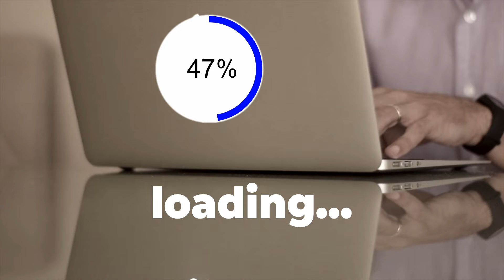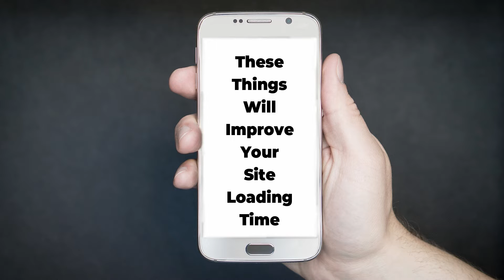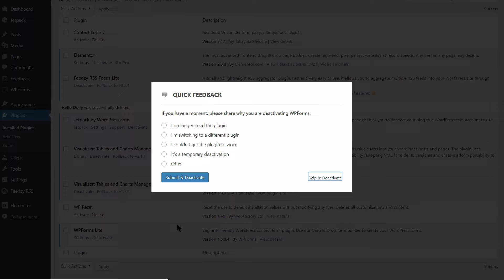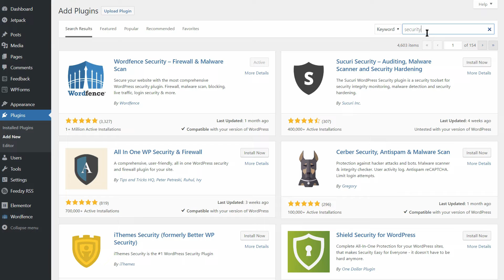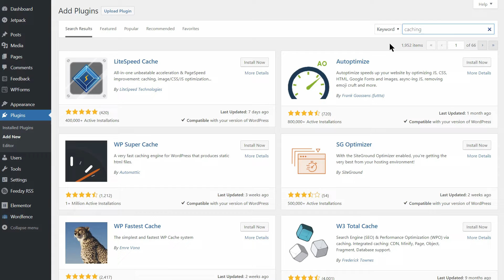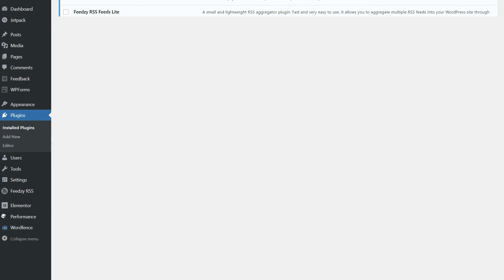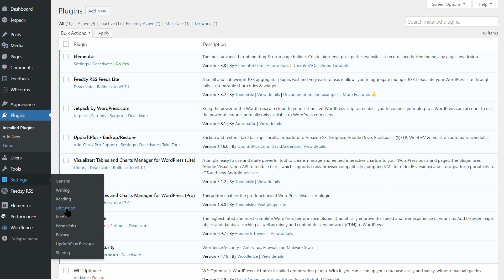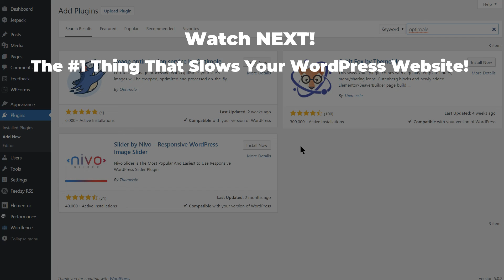Speed UP WordPress Website - Easy Fixes [VIDEO #1]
Did you know that if your WordPress website takes more than 2 seconds to load, around 47% of the visitors will leave without waiting?

This is scary if you ask me.
As a site owner, I really am scared knowing this piece of statistic.

Google now admits that site speed is an important ranking factor.

In plain English, if your site takes a long while to load, it will drop from the rankings, or never earn any rankings in the first place.

This is where the video you're watching right now comes into play!
You will learn how to speed up WordPress, fast.

Table of contents:

1:49 | Step #1 - Spring Clean Plugins
3:18 | Step #2 - Delete Low Performing Plugins
4:22 | Step #3 - Get A Plugin For Caching
5:41 | Step #4 - Optimize Your Database
6:14 | Step #5 - Don't Keep Plugins Active The Whole Time
7:21 | Step #6 - Disable Pingbacks & Trackbacks

In the coming minutes, I will show you some easy fixes to make your site faster, and thus cater better to your audience, and make Google happy at the same time.

These are the things you can do on your WordPress site to improve the loading time significantly.

You don't need any coding or technical skills to do this.
It will cut your loading time in half or more.
You will see the results right away.
It's all free ... no investments required.